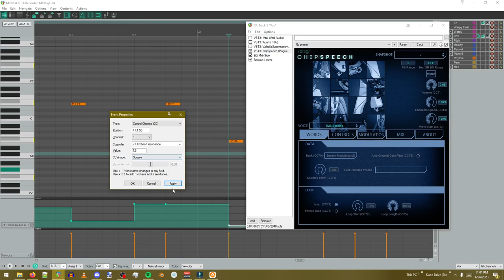Chipspeech CC issue (FIX IN DESCRIPTION)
[EDIT AS OF 04/28]
I made a support forum post about this and got a pretty quick reply saying that this is a bug specifically with the VST3 version. They are going to try to fix it in a newer version but in the meantime using the VST2 version works as expected.

For some reason Chipspeech seems to have a bug where certain CC values are misinterpreted. In this example I'm using CC71 to change the selected entry for the circuit bending mode, but this issue also happens when I try to select a line in talking/singing mode using CC2. This bug prevents you from being able to use Midi CC to use certain values because it's skipped over.

Given value ➡ Interpreted value
8 ➡ 7
9 is correct
10 ➡ 9
11 is correct
12 ➡ 11
13 is correct
(Values that cannot be accessed in this example are 8, 10 and 12)